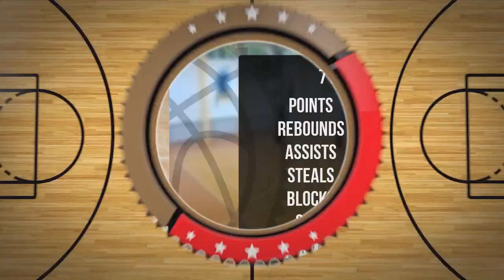Zachary Lance Player Mixtape DC100 Junior Września 2024